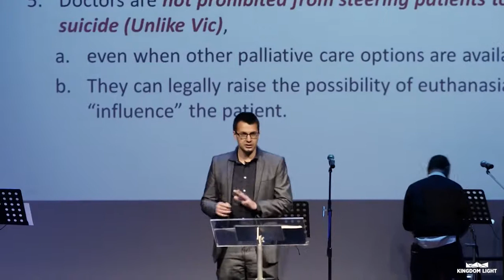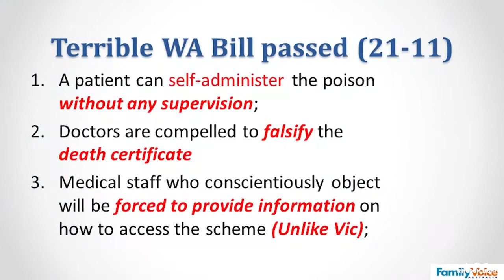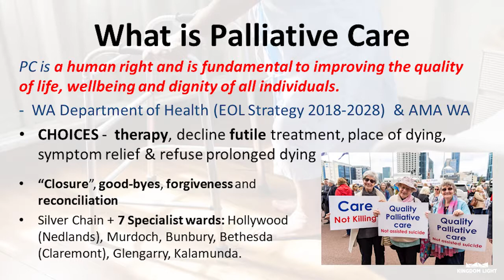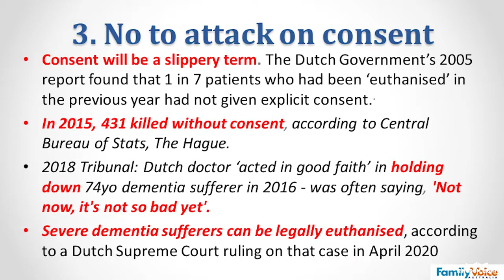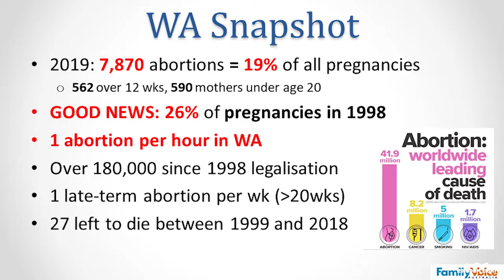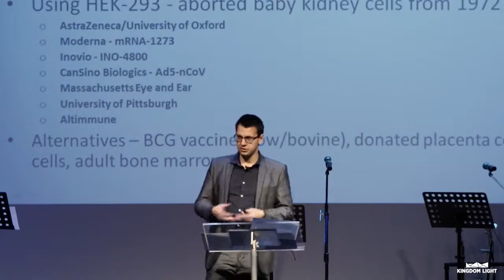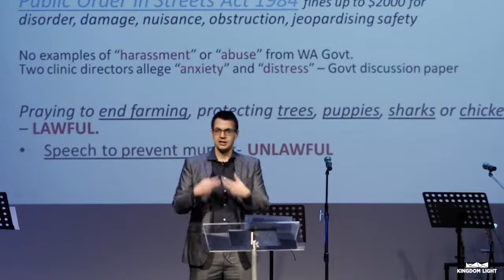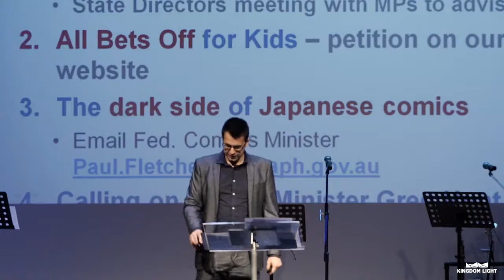Darryl Budge speaking at Kingdom Light church (Cockburn WA) (23/8/2020)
Pro-life conversations can be difficult but as Christians let's stay prayerful, purposeful and powerful in our mindset and actions so we can uphold Godly values in our society!

We hope Darryl’s presentation at Kingdom Light church (Cockburn WA) is a blessing to you!

Presentation recorded on Sunday 23 August, 2020.